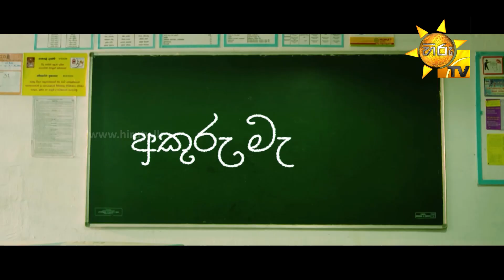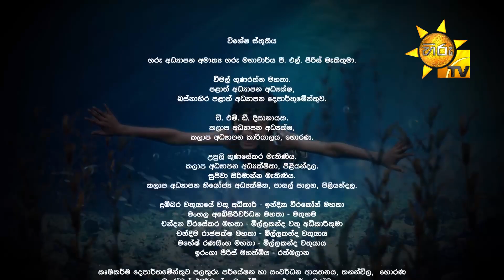අකුරු මැකී නෑ - Akuru Maki Na | Episode 150 | 2021-02-01